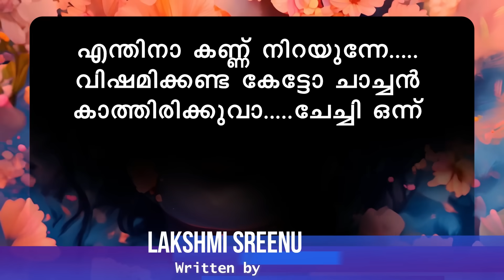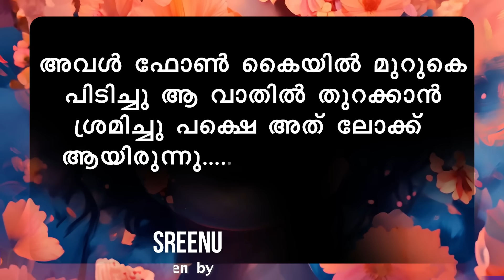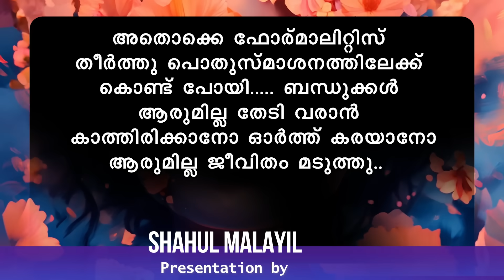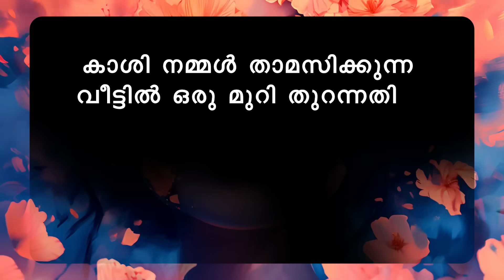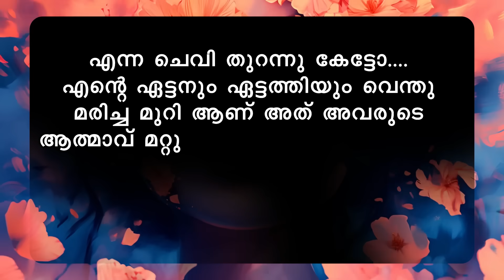താലി മാഹാത്മ്യം PART 18- SHAHUL MALAYIL STORY | LAKSHMI SREENU നിഗൂഢമായ രഹസ്യങ്ങൾ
കട്ട കലിപ്പനായ കാശിനാഥൻ പ്രതികാരം തീർക്കാൻ വേണ്ടി കല്യാണം കഴിച്ച കഥ, ഒരിഞ്ച് പോലും വിട്ടു കൊടുക്കാതെ അവന്റെ മുന്നിൽ പിടിച്ചു നിൽക്കുന്ന നായികാ കാന്താരി ഭദ്ര .ഒരുപാട് ട്വിസ്റ്റുകൾ ഉള്ള ഈ കഥ skip ചെയ്യാതെ കാണുക

താലി മാഹാത്മ്യം THALI MAHATHMYAM
WRITING - LAKSHMI SREENU